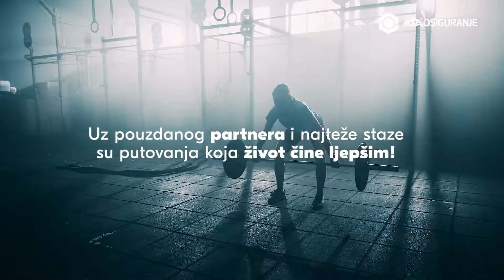ASA Osiguranje & Elvedina Muzaferija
Sa pouzdanim partnerom i najteže staze su putovanja koja život čine ljepšim